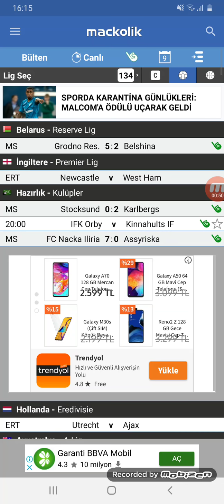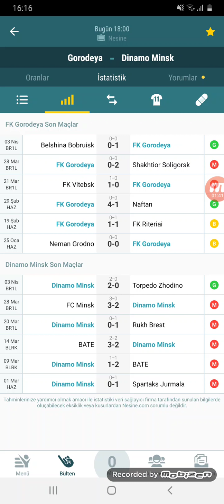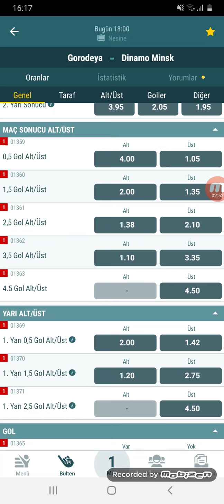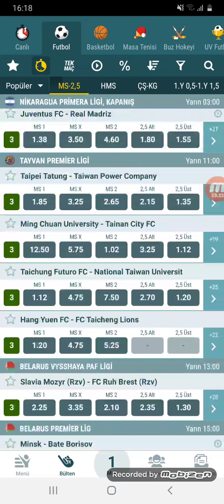11 NİSAN İDDAA TAHMİNLERİ TEK MAÇ 👈🔥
Video Etiketleri ;

iddaa tahmin
iddaa analiz
iddaa 2020
iddaa yorumları
iddaa canlı bahis
iddaa iddaa